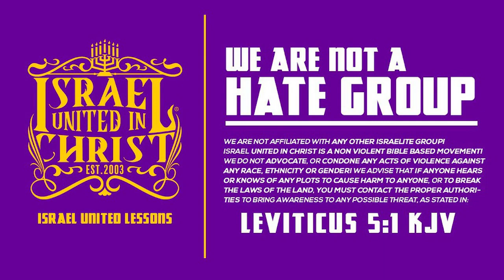Captain Kemuel Tears Down & Builds Up